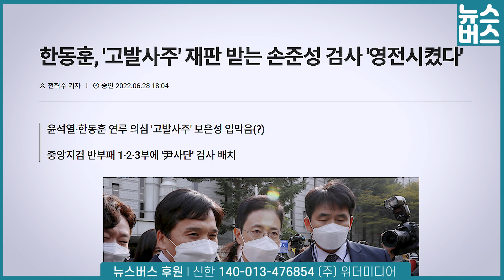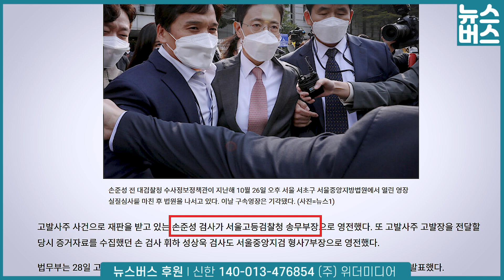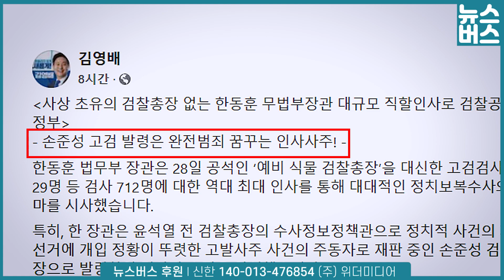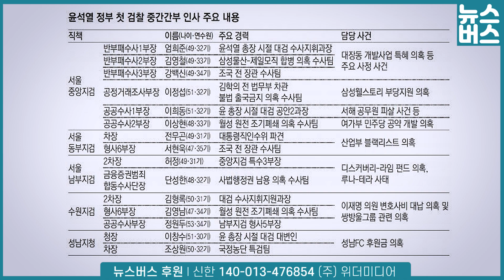'고발사주' 피고인 손준성 '검사장' 승진 자리로 영전 '고발사주' 연루 검사들도 요직으로~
윤석열·한동훈 연루 의심 '고발사주' 보은성 입막음(?)
중앙지검 반부패 1·2·3부에 '尹사단' 검사 배치